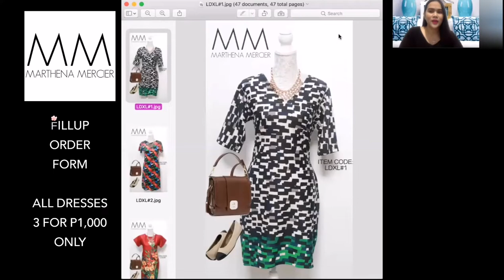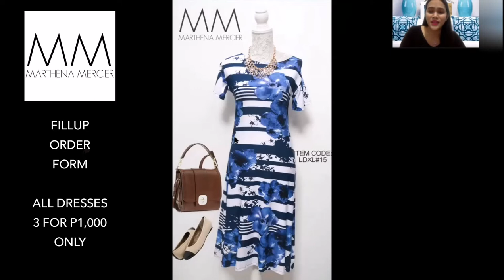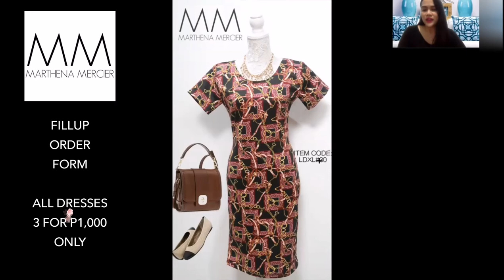XL DRESSES@LOCKDOWN (LIVE SELLING)